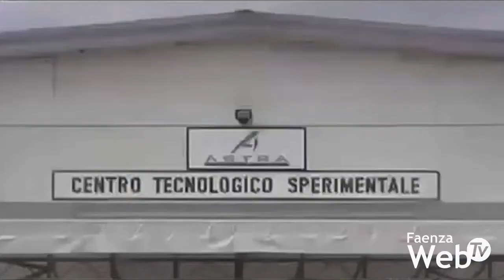Sicurezza: il consiglio comunale chiede telecamere e Fa-Tam Tam per la zona di Tebano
30/04/2018 – Gli ultimi episodi di cronaca nera a Tebano hanno portato il consiglio comunale a chiedere alla giunta una maggior vigilanza della zona collinare sopra Faenza, nell’ultimo periodo teatro di furti e truffe, in particolare a danno di anziani. Vittima dei ladri è stato anche il Polo di Tebano dove una banda fece un buco nel muro e sradicò la cassaforte, un’azione impegnativa, portata avanti in maniera pressoché indisturbata.